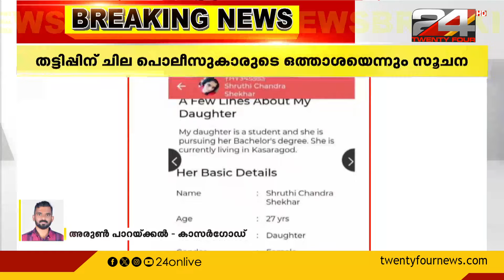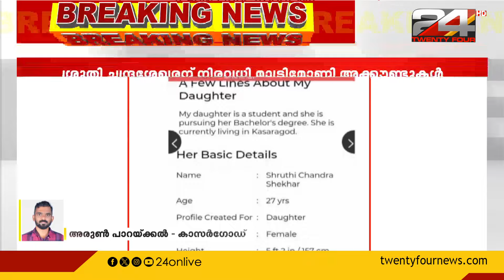കാസർഗോഡ് ഹണി ട്രാപ്പ് കേസ്; ശ്രുതി ചന്ദ്രശേഖരന് നിരവധി മാട്രിമോണി അക്കൗണ്ടുകൾ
Kasaragod Honey Trap Case; Shruti Chandrasekar has several matrimony accounts